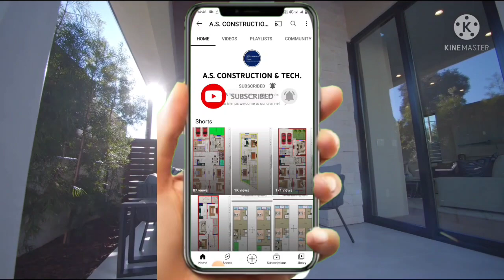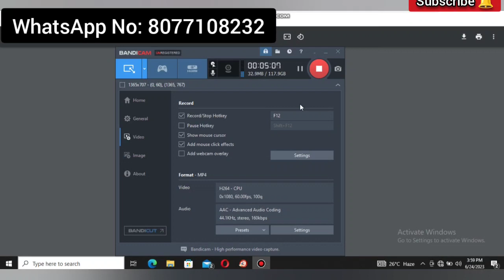22' x 73' (178gaj) house plan with car parking 1606sqft 2bhk house plan parking 178gaj (Hindi/Urdu).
22' x 73' (178gaj) house plan with car parking 1606sqft 2bhk house plan parking 178gaj (Hindi/Urdu).